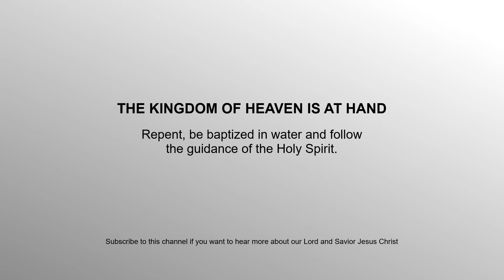Будь осторожен с тем, о чём ты молишься!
ПОСЛАНИЯ от Господа Иисуса Христа. Alin Mihalache.

29.10.18.
"Отойди от Меня, Я никогда не знал тебя". Никто из нас не хочет услышать эти слова в тот День.

Когда ты молишься, спрашивай Бога, знает ли Он тебя; проси Его сделать тебя достойным, чтобы быть известным Ему; спрашивай Его, доволен ли Он тобой. Продолжай спрашивать в вере и терпеливо ожидай Господа, и Он ответит тебе.

Когда ты молишься, пусть твои слова будут немногими; не позволяй своему сердцу говорить что-то поспешно перед Богом.

Мы - на земле, Бог - на Небе. Бог - не наш слуга, мы - Его слуги. Это не о нас, это о поклонении Богу и о том, чтобы сделать себя доступными для Него, чтобы Он мог использовать нас для Своего Царства, не о том, чтобы использовать Бога для нашей собственной пользы на земле.

И не беспокойся, Бог уже знает, что тебе нужно, прежде, чем ты даже попросишь Его. И помни: то, что тебе нужно, может не быть тем, что ты хочешь. Ищи, прежде, Царство Божьего и Его праведность, и Бог позаботится об этом в Его время и согласно Его суда и мудрости.

Ищи Иисуса с верой. Да благословит тебя Иисус.